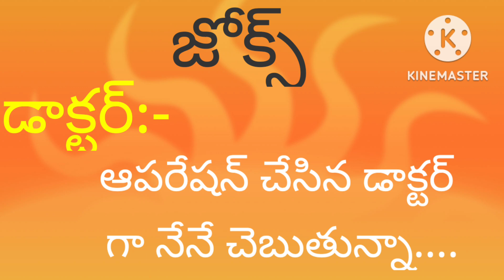funnyvideo#28 October 2022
కామెడీ వీడియో
ఫన్నీ వీడియో